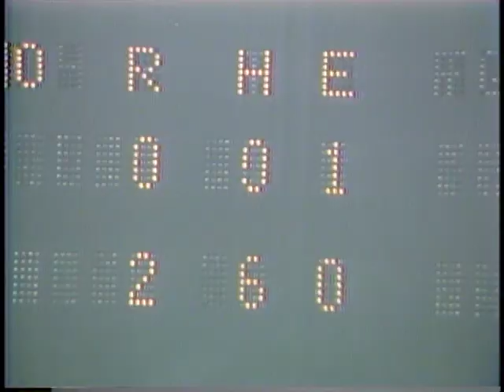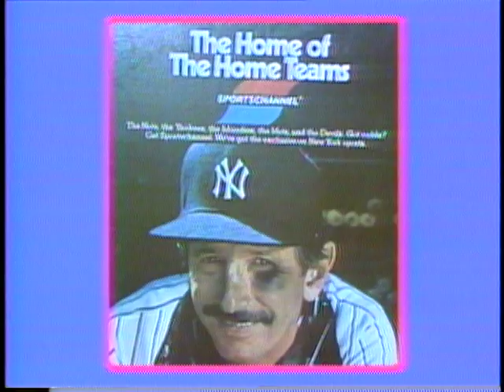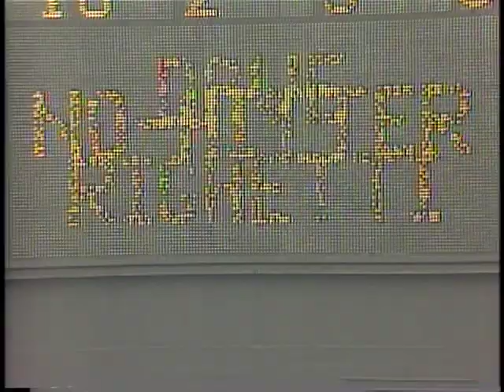Red Sox vs Yankees (7-4-1983, Dave Righetti's no-hitter)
The TV pictures with the radio broadcast airing on a Sunday afternoon 4th of July, 1983, became the pinnacle of Dave Righetti’s career with a no-hitter over rival Boston, striking out seven of the first nine Red Sox he faced.